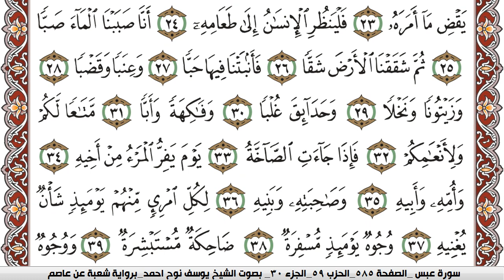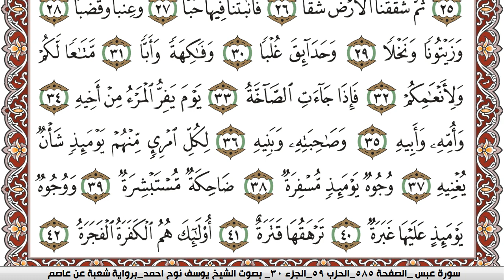سورة عبس مكتوبة يوسف نوح احمد Surah Abasa برواية شعبة عن عاصم | كنوز الهدى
الكلام الذي في الأسفل لغرض نشر المقطع فقط :

كنوز الهدى

كنوز الهدى,
كنوز الهدي,
كنوز,
الهدى,
الهدي,
قران كريم
قرآن كريم
قرءان كريم
قران
قرآن
قرءان
القران الكريم
القرآن الكريم
القرءان الكريم
القران
القرآن
القرءان
قران كريم,
قران كريم,
KonoozAlhuda
konoozalhuda
konooz
Konooz Alhuda